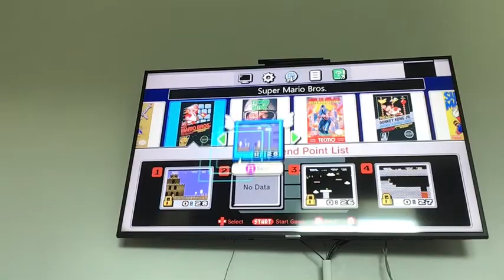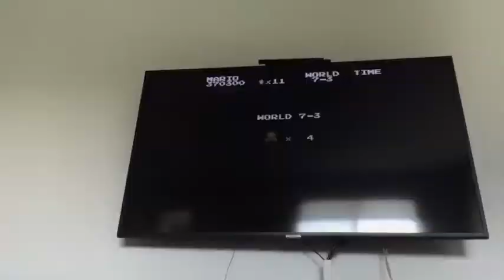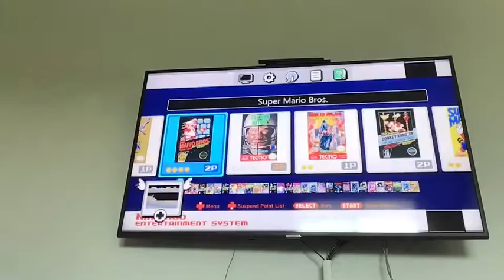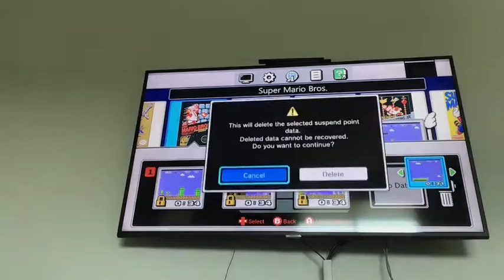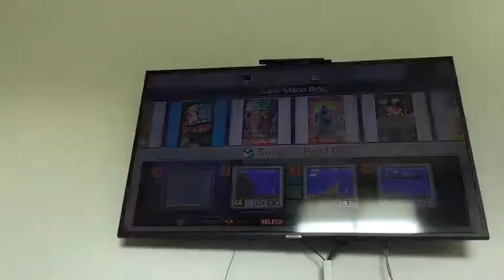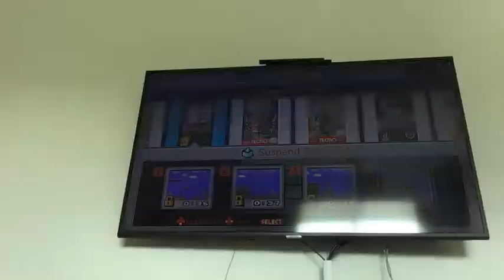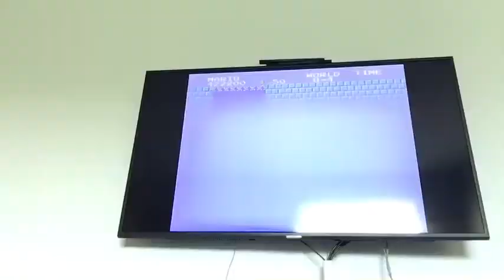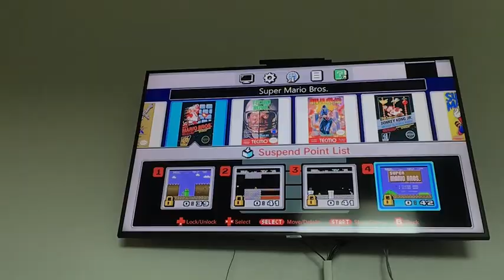super mario bros 1 world 7 and 8 (final)